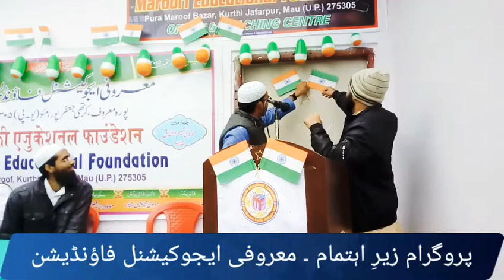مولوی محمد ریحان نے معروفی ایجوکیشنل فاؤنڈیشن کے طلبہ کے لئے بہت ہی مفید باتیں کہیں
*اگر آپ نے ابھی تک ہمارے چینل Hozaifa Asjadi کو سبسکرائب نہیں کیا ہے تو پلیز ابھی کردیں*

*اگر آپ بھی اپنا کلام یوٹیوب پہ اپلوڈ کروانا چاہتے ہیں تو ہم سے رابطہ کریں*